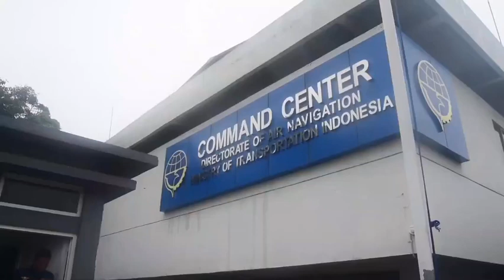Command Center Navigasi Penerbangan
SobatAviasi, ada yang tau tugas dan manfaatnya? yuk kita simak video berikut ini😉